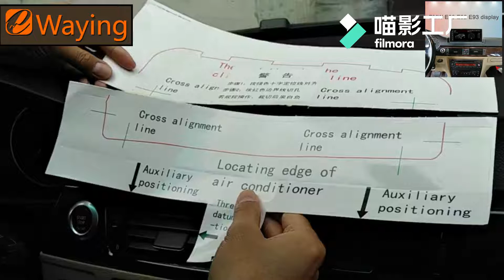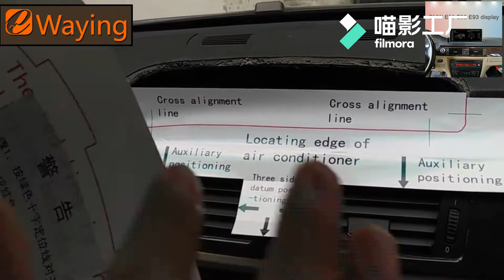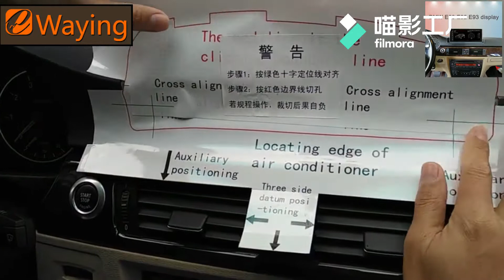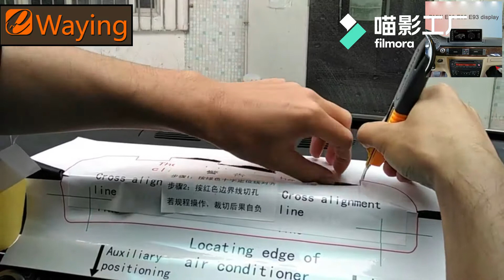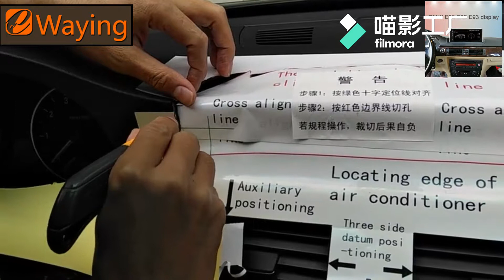The BMW 3 Series E90 E91 E92 E93:Cuts Dashboard Video.